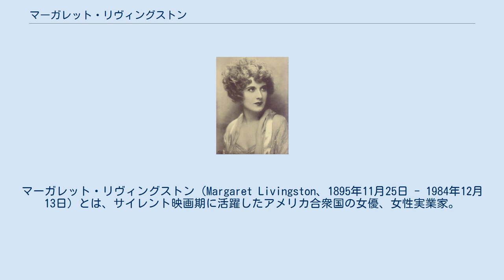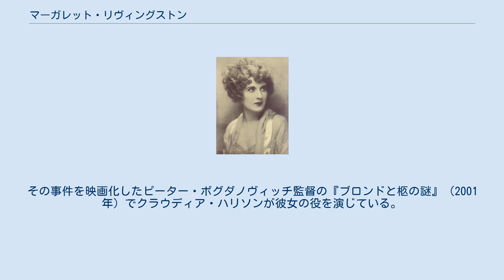マーガレット・リヴィングストン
マーガレット・リヴィングストン（Margaret Livingston、1895年11月25日 - 1984年12月13日）とは、サイレント映画期に活躍したアメリカ合衆国の女優、女性実業家。
代表作はF・W・ムルナウ監督の『サンライズ』（1927年）。
 ユタ州ソルトレイクシティの生まれ。
本名はMarguerite Livingston。
父はスコットランド移民のジョン・リヴィングストン、母はストックホルム出身のイーダ・リヴィングストン（旧姓Frome）、後に映画女優になる姉アイビーとともにソルトレイクシティで育つ。
 1916年に映画デビュー。
サイレント映画期に『サンライズ』など50本を越える作品、さらにをトーキーの時代になっても『夜の大統領』（1931年）など20本以上の映画に出演。
『カナリヤ殺人事件』（1929年）のルイーズ・ブルックスなど、他の女優の声を吹き替えたこともある。
 1931年8月18日、バンドリーダーのポール・ホワイトマンとコロラド州デンバーで結婚し、1934年に映画界から引退。
以後は石油関連ベンチャーと不動産への投資、カリフォルニア州ウェストハリウッドのコロニアルハウスを共同で建設するなどした。
子供はできなかったが4人の養子がいる。
 1984年12月13日、ペンシルベニア州ウォーリントンで死去。
89歳だった。
 1924年11月の週末、新聞王ウィリアム・ランドルフ・ハーストの所有するヨットで映画プロデューサー・監督のトーマス・H・インスが怪死したが、リヴィングストンはそこにゲストとして招かれていた。
その事件を映画化したピーター・ボグダノヴィッチ監督の『ブロンドと柩の謎』（2001年）でクラウディア・ハリソンが彼女の役を演じている。